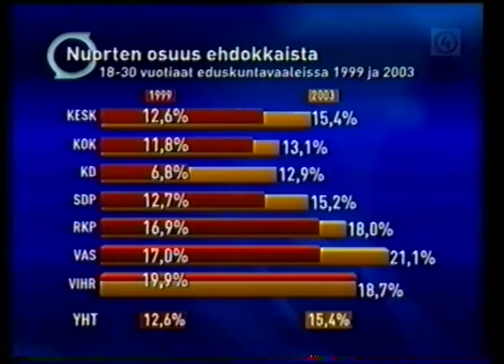Nelonen mainoksia ja uutispätkä (Helmikuu, 2003)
Mainoksia Nelos kanavalta vuodelta 2003. Uutisissa vilahtaa esim. nuori Paavo Arhinmäki.